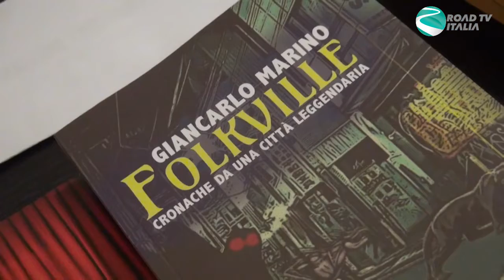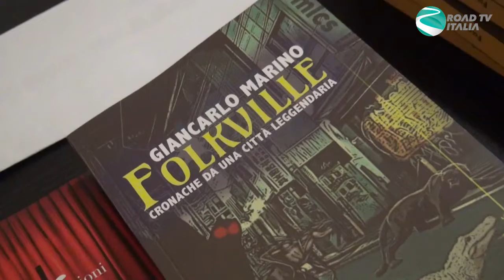Presentazione di Folkville di Giancarlo Marino